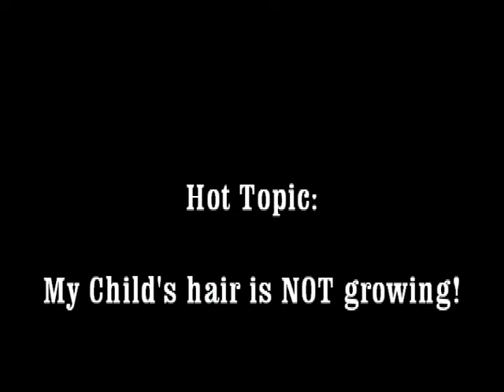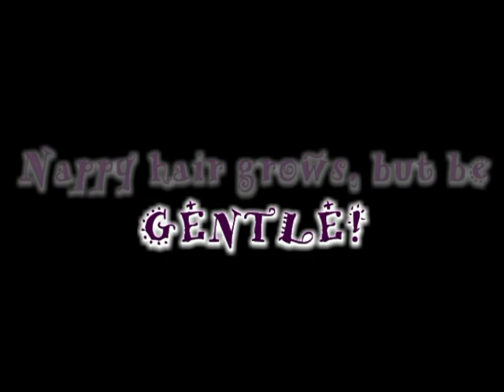Hot Topic: Help! My child's hair is NOT growing!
How I  stopped wasting my money and got better results.